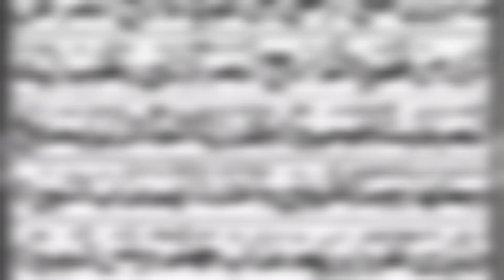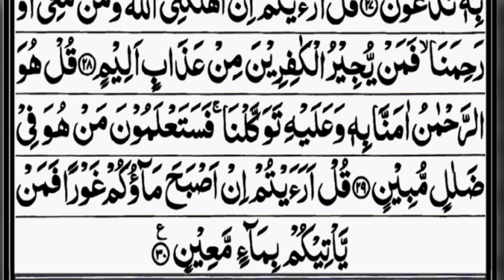Surah Al-Mulk full | Surah Al Mulk ki Tilawat | Surah Al Mulk Recitation